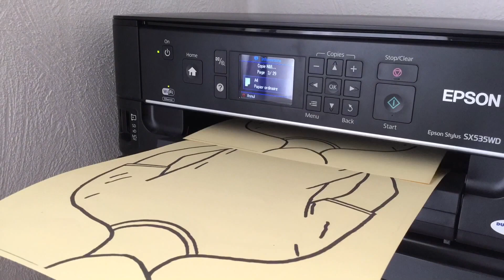MON TEE-SHIRT PRÉFÉRÉ - ATELIER PEINTURE AVEC LES ENFANTS 🎨 SABCREATIONS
COUCOU ! TOUTES LES INFORMATIONS SUR CETTE VIDEO SONT ICI !

Aujourd'hui c'est atelier peinture avec les enfants (de 6 à 11 ans).
On imagine notre tee-shirt préféré !

Dites-moi en commentaire comment serait votre T-shirt. Moi ça serait sûrement un Phœnix. Et vous ?

Si vous aimez ma vidéo et que vous souhaitez me soutenir : cliquez sur "j'aime" !

à bientôt pour de nouvelles créations !
Sab